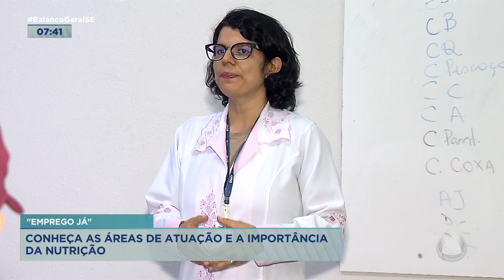Conheça as áreas de atuação e a importância da nutrição - BGM